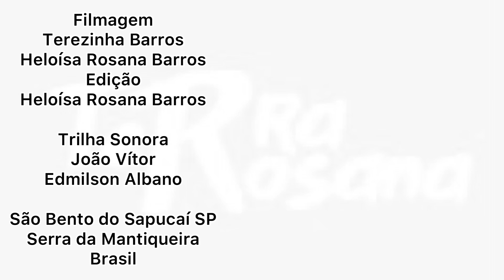TORRANDO FARINHA DE MILHO COMO ANTIGAMENTE - 1º Capítulo